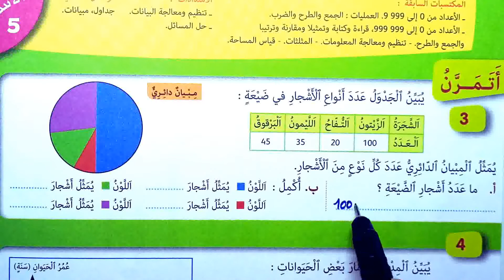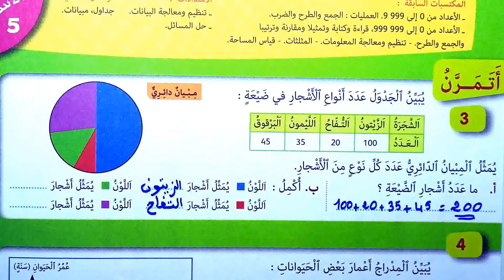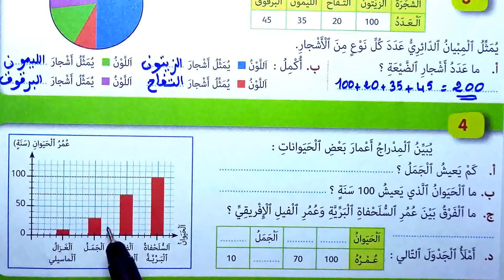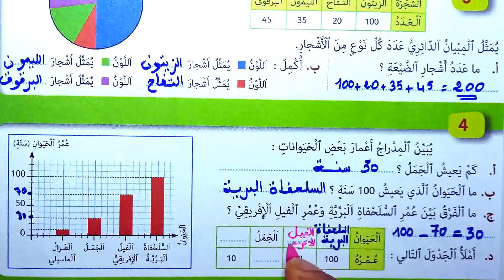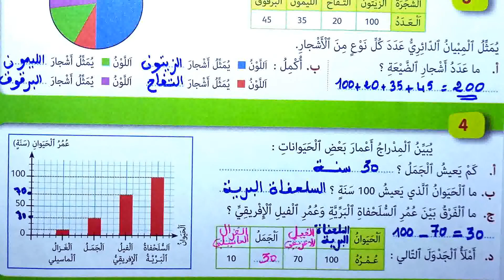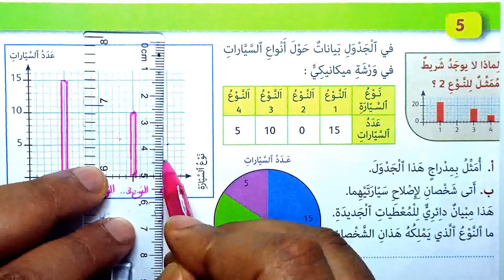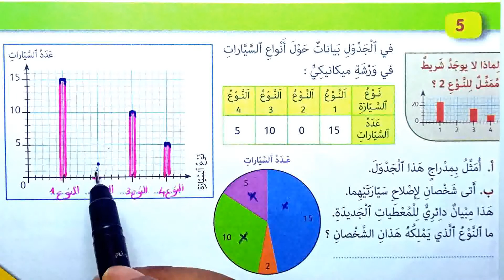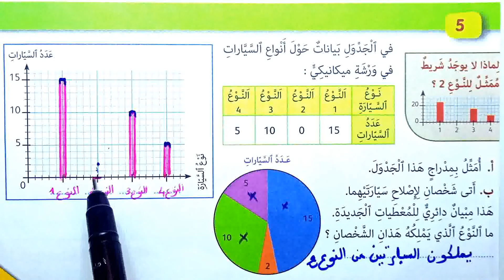2021 تنظيم ومعالجة البيانات 1 الصفحة 23 الجيد في الرياضيات الرابع ابتدائي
2021 تنظيم ومعالجة البيانات 1 الصفحة 23 الجيد في الرياضيات الرابع ابتدائي
قوائم التشغيل لمشاهدة جميع الكتب الموجودة بالقناة